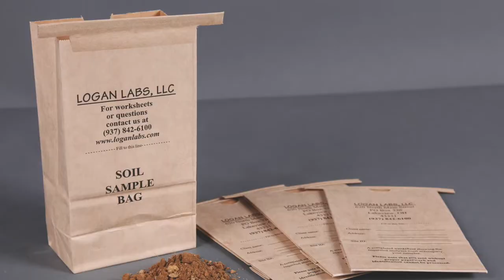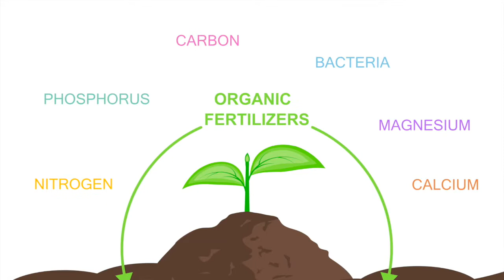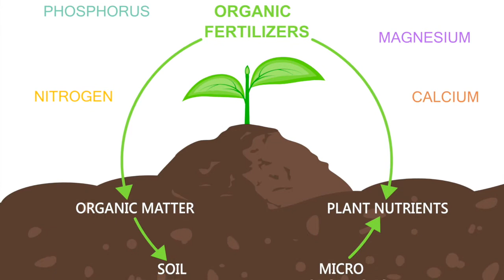Learn more about EarthWorks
At EarthWorks we believe that the soil is imperative. Turf manager are the stewards of the soil and play a vital role in supporting their communities and their local environments. Our products were built with this deeper respect in mind.

Since 1988, we have been providing turf managers with biological fertility solutions for chronic problems with great success. Our clients enjoy the control they get from feeding the soil with diverse carbon and mineral based fertility products like the Foliars+ line, powered by BioCharge, and our Replenish dry organic fertilizers. Our agronomy team is able to support our clients with extensive knowledge of the industry, biological soil management, and comprehensive soil testing analysis performed by our business partners at Logan Labs.

We have been involved in amending golf course construction projects for over twenty years and have one of the most effective solutions to adding biology to sterile soils. Our Renovate Plus, Ecolite zeolite and Myco Replenish mycorrhiza construction program has helped superintendents to get the turf to grow in faster and stronger and to open more quickly. We can help you accomplish five years of work in one month, providing a tremendous return on your investment.